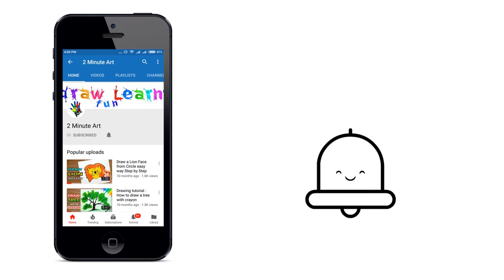How to Draw a Lantern I Lantern Drawing Tutorial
Today we are here with a lantern. This is one of the easier one to draw if you really watch it carefully.